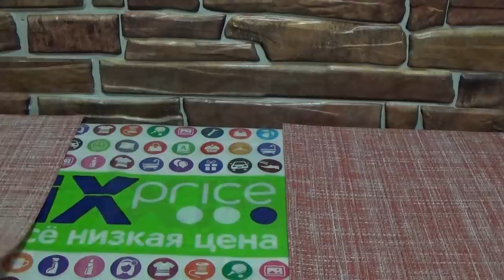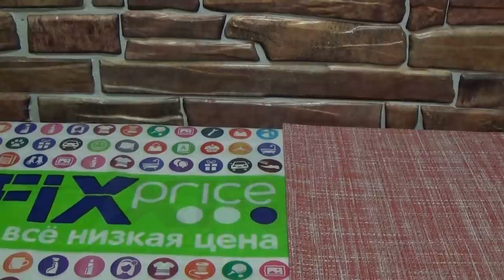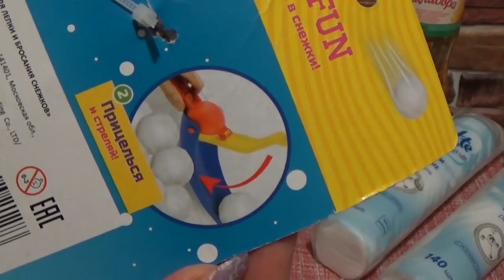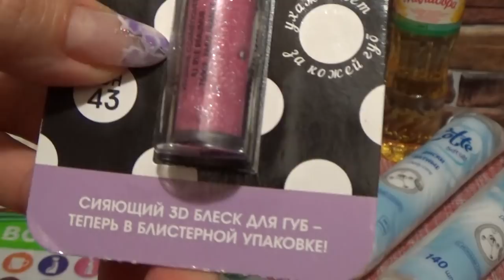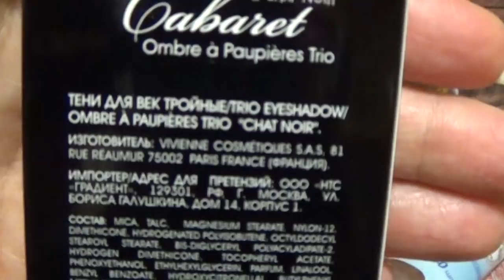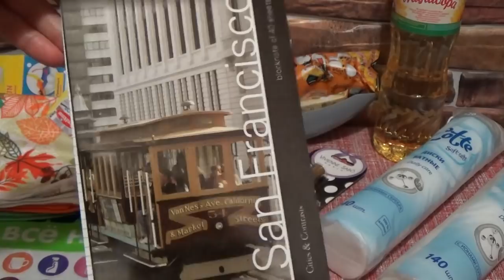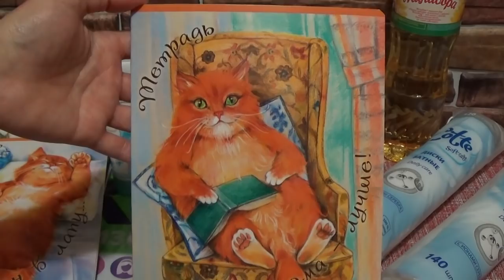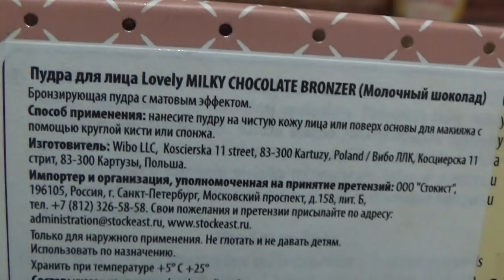ПОКУПКИ В ФИКС ПРАЙС, МАГНИТ КОСМЕТИК, УЛЫБКЕ РАДУГИ и др...